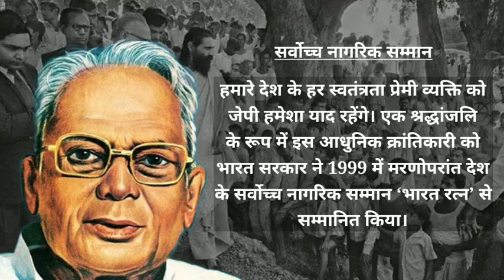लोकनायक जयप्रकाश नारायण, जिसने उच्च शिक्षा के लिए खेतों, बूचड़खानों, कारखानों में काम किया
जयप्रकाश नारायण आधुनिक भारत के इतिहास में एक अनोखा स्थान रखते हैं क्योंकि वह अकेले ऐसे व्यक्ति हैं जिनको देश के तीन लोकप्रिय आंदोलनों में सक्रिय रूप से भाग लेने का अनोखा गौरव प्राप्त है। उन्होंने न केवल अपने जीवन जोखिम में डालते हुए भारत छोड़ो आंदोलन के दौरान ब्रिटिश औपनिवेशिक शासकों के खिलाफ लड़ाई लड़ी, बल्कि सत्तर के दशक में भ्रष्टाचार और अधिनायकवाद के खिलाफ आंदोलन का नेतृत्व किया और इसके पहले  50 और 60 के दशकों में लगभग दस वर्षों तक भूदान आन्दोलन में भाग लेकर हृदय परिवर्तन के द्वारा बड़े पैमाने पर सामाजिक परिवर्तन लाने का कार्य भी किया।

               RELATED OTHER KEYBOARDS-
indian leaders
indian leaders speech
indian leaders photos with name
indian leaders drawing easy
gandhi ji ki jivani
gandhi ji ki jivani parichay
gandhi ji ke bare me 10 line
गांधी जी का निबंध हिंदी में
bhagat singh biography in hindi
bhagat singh ki jivani
Bhagat singh ki maut kaise hui
ishwar vidya mandir
eshwar vidyalaya
ishwar chandra vidyasagar rachana
ishwar vidya mandir
eshwar vidyalaya
dr. Bhim rao Ambedkar
Chandra shekhar azad
Modi ji
Home minister